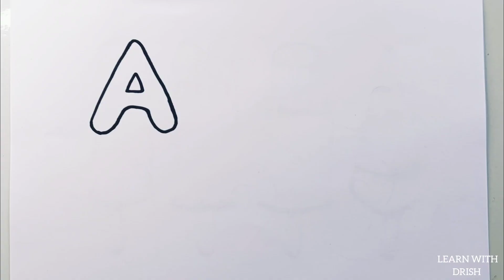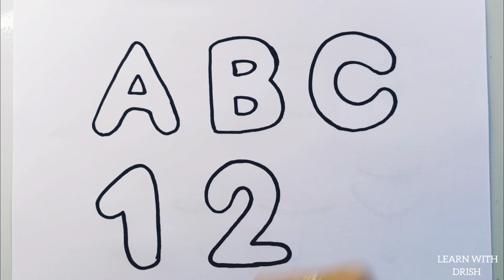Abc Alphabets,counting 1-100 for kids | Learn abcd, 123abc, shapes, colors |A for apple,phonics song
count 123
abc 123
123abc

 a for avacado
d for dolphin
e for elephant
f for flamingo